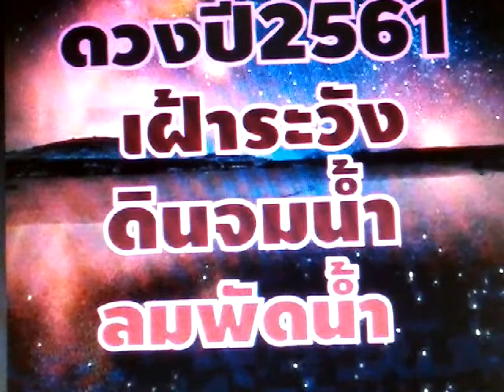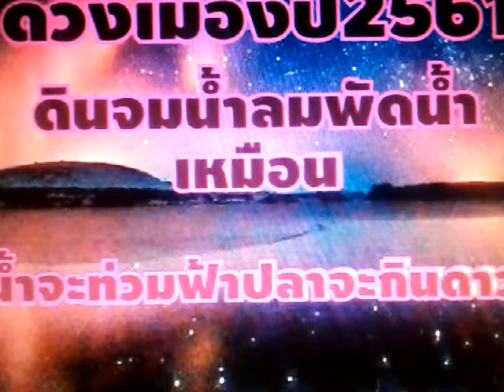ทำนายดวง 12 ราศรี ปี2561โดยหมอพงษ์ขอนแก่นkana ponpong